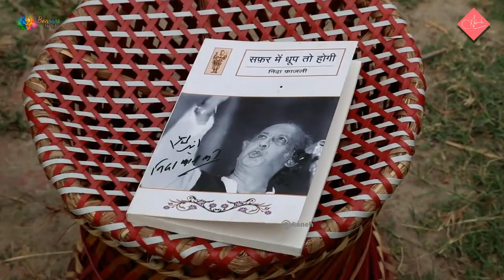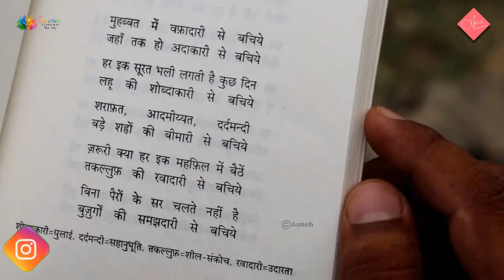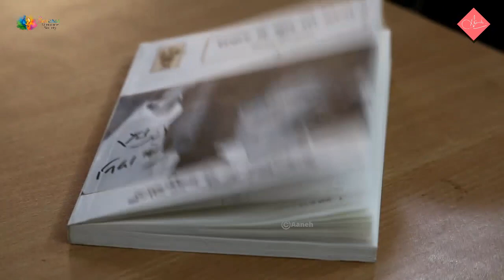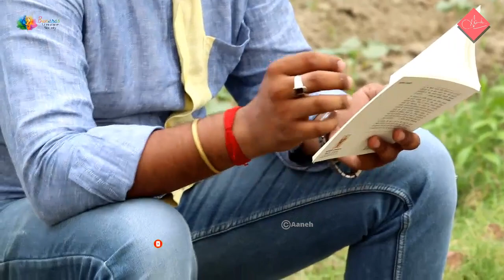EP05 | झूठ लिखा है सब किताबो में । Poetry Episode । Nida Fazli । Shashiaknt Singh। Aaneh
सुमित्रा नन्दन पंत जी ने कहा है, " वियोगी होगा पहला कवि, आह से उपजा होगा गान। उमड़ कर नयनों से चुप चाप, बही होगी कविता अंजान।”
उसी प्रथम आँसू को सहेज लेने का संकल्प है हमारा..

"A poet is a person who pours out the soul into the form words and expresses his best"  Shashikant singh "anneh" Is one of them and has always proved the worth of the talent he has Right from performing into IITs and various events, his work has always been appreciated and adored by many of his fans.  Shashikant singh "aaneh" has performed in many states all over... The prime focus of his work has always been the voice of youth  Covering various IITs and NITs and number of technical non-technical colleges he's performed to his level best.  You may be follow mr.AANEH on followingh links.